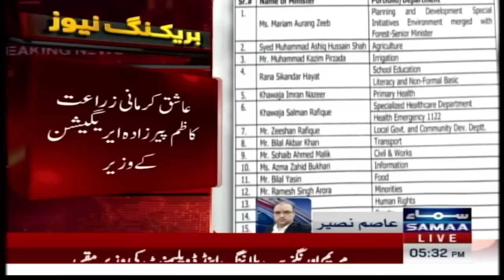Breaking News: Punjab Govt Cabinet Names Revealed | Who Will Be Ministers | Samaa TV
18-member Punjab cabinet sworn in